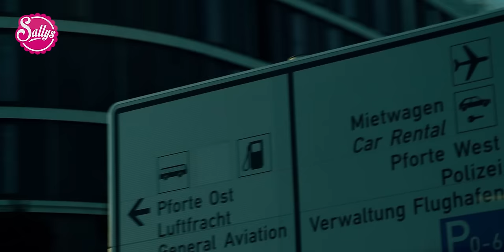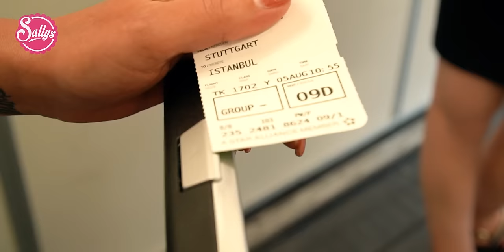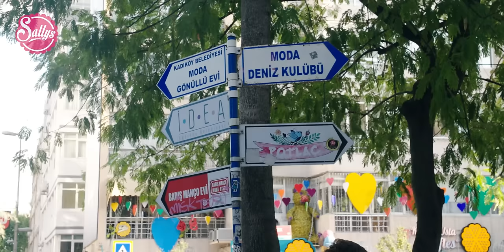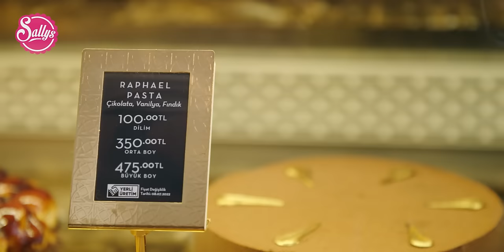Türkei Reise Vlog / 8 Tage quer durch das Land 🇹🇷 Food Spots, Mensch, Kultur & Natur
Der ultimative Türkei Vlog / 8 Tage quer durch die Türkei 🇹🇷  Foodspots, Kultur & Natur!
Das Abenteuer ruft Sallys Welt! Kommt mit mir und meinem Team auf eine unvergessliche 8-tägige Reise durch die Türkei. 🌍✈️ Von den malerischen Landschaften Yozgats, über die pulsierenden Straßen Istanbuls, bis hin zur Produktion unserer neuen Olivenölflaschen – diese Reise hat alles!
Für alle Neugierigen unter euch: Dieser Vlog führt euch ebenfalls hinter die Kulissen der Videos, die ihr bereits geliebt habt.
Eine Sache, die ich besonders hervorheben möchte: Die Gastfreundschaft der Menschen in der Türkei ist unübertroffen. Und ja, ich wage zu behaupten, dass das türkische Essen das Beste der Welt ist! 🍲
➡️ Schaut euch jetzt das Video an und taucht mit mir in die Farben, Gerüche und Klänge dieses
wundervollen Landes ein! Vergesst nicht, den "Gefällt mir"-Button zu
drücken und eure eigenen Türkei-Erlebnisse oder Reisetipps in den Kommentaren
zu teilen! 💬
kulinarischen Entdeckungen zu verpassen. Gemeinsam feiern wir die Kulturen und
die köstlichen Aromen, die sie mitbringen! 🎉🌏

Freue mich über euer Feedback.

Eure Sally ❤️

0:00 Anreise
1:24 Kayseri
6:21 Yozgat
25:02 Istanbul
47:24 Iznik
59:28 Nazarköy
1:02:27 Alacati
1:08:50 Outtakes